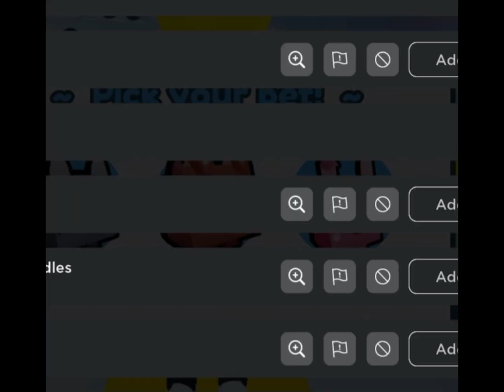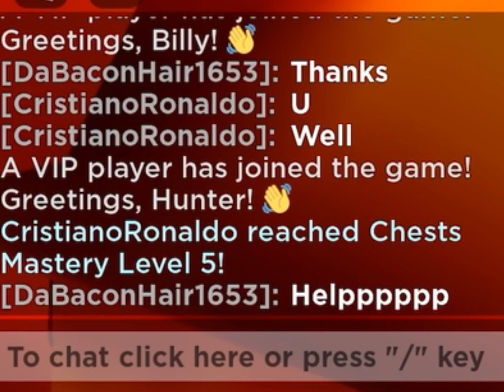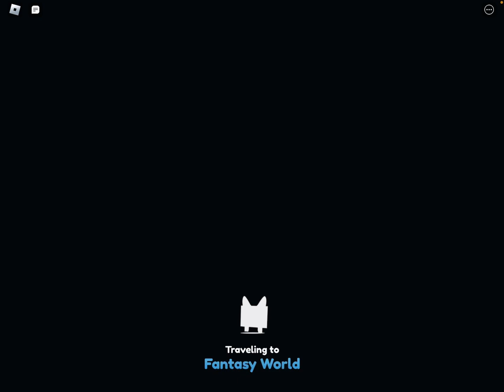I played pet simulator X